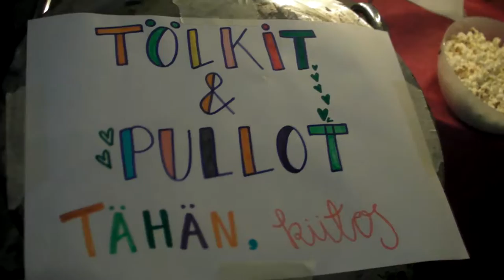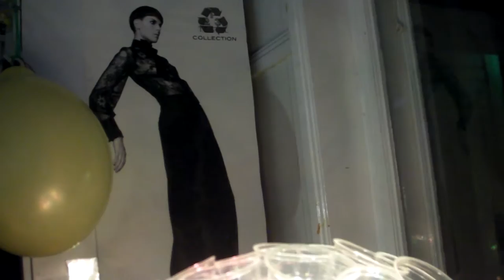50 biletys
Oppilaskunnan juhlissa soitti mm. Riku Pihlman ja oululainen Rommakko.